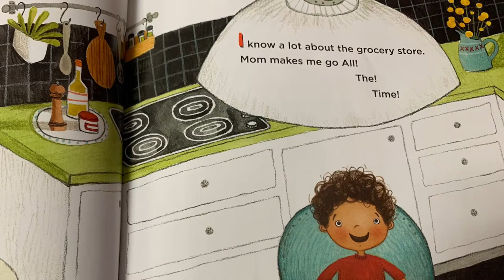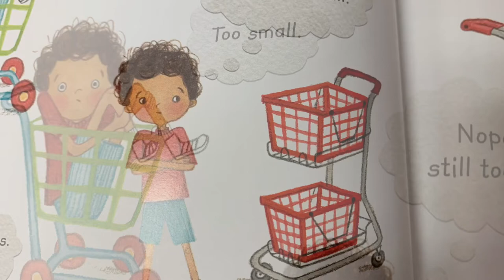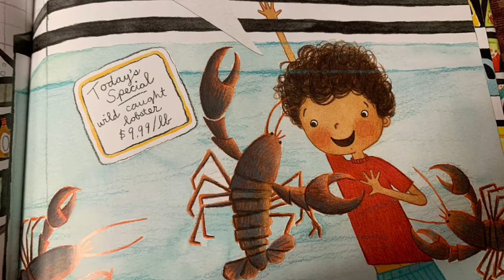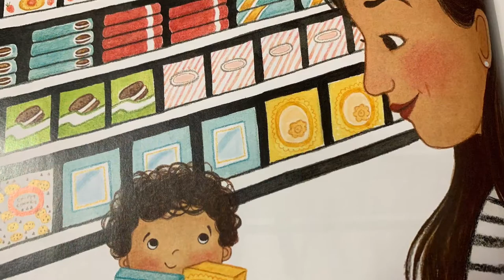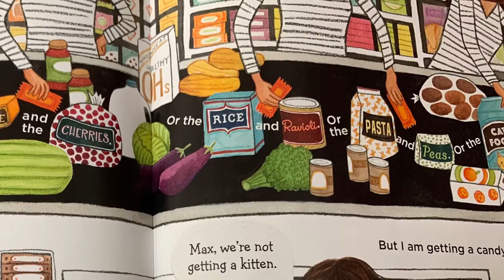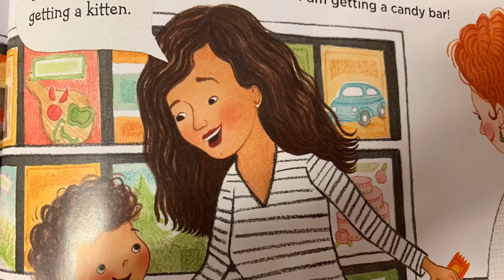Max Explains Everything: Grocery Store Expert